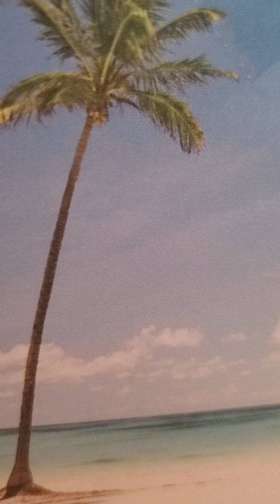Laws and vows of the Nazarites numbers 6:1-27